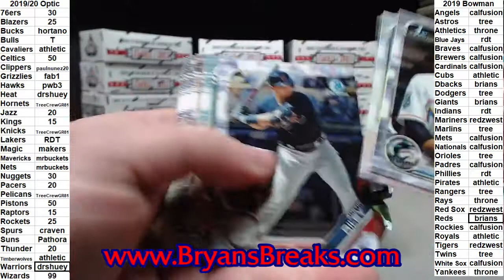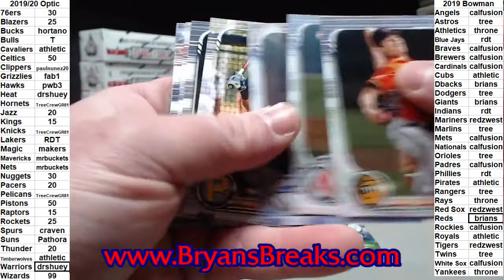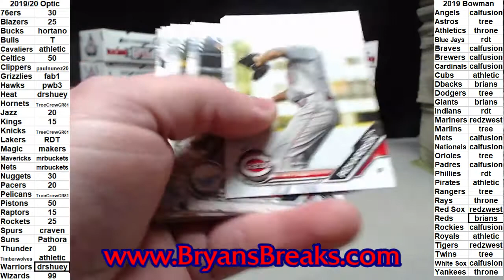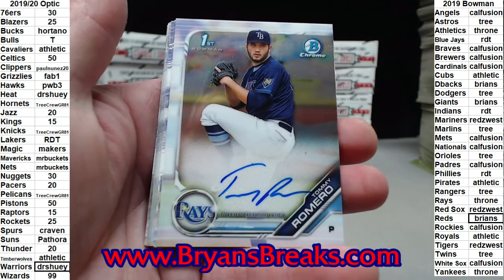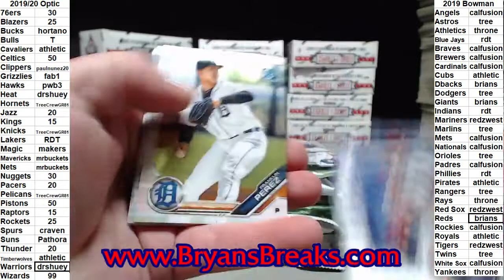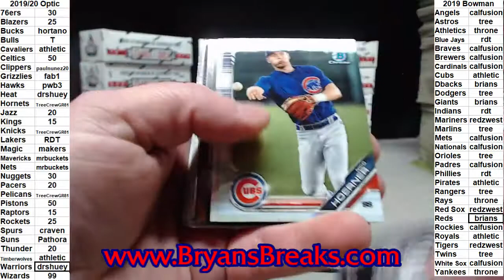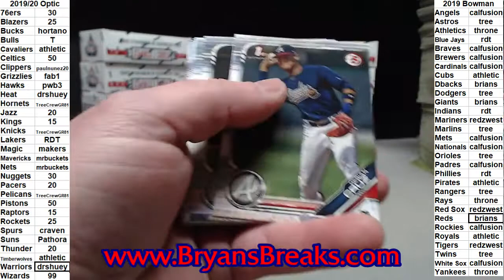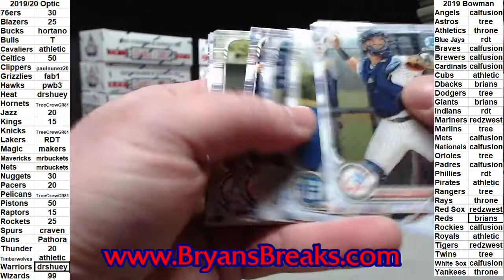2019 Bowman Jumbo 2 Box Break